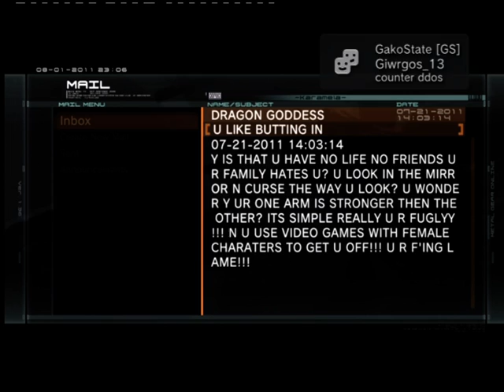(MGO) Welcome to NA nick xD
i bought NA some days ago and
lol people welcomed me xD
but is a wiedo wayyy ahha ^_^